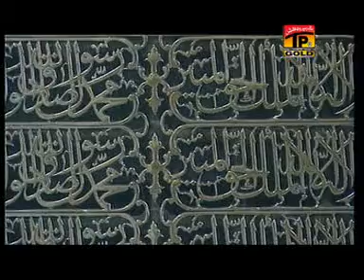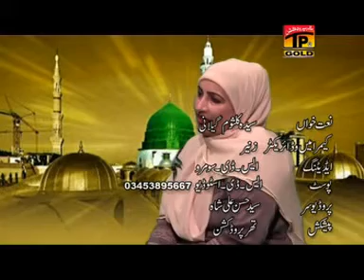Sarkar De Dar Wale | Syeda Kalsoom Gilani | Best Naat | Thar Production